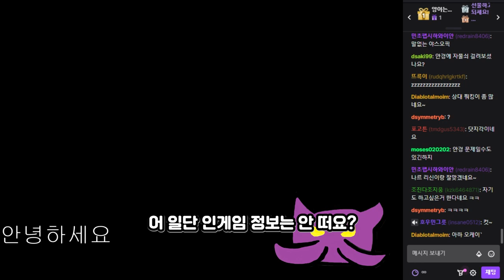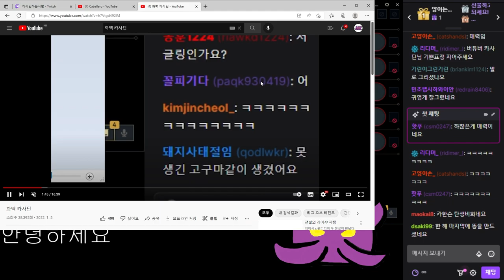1vsAll 따라잡기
7월25일자 방송입니다